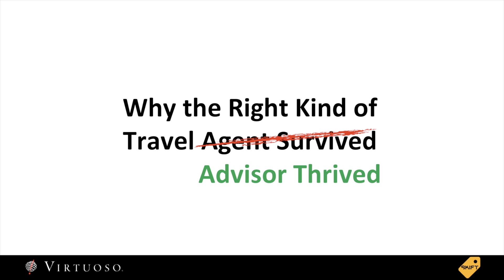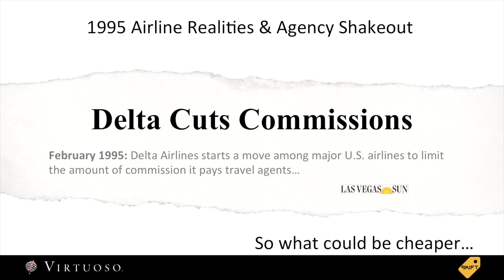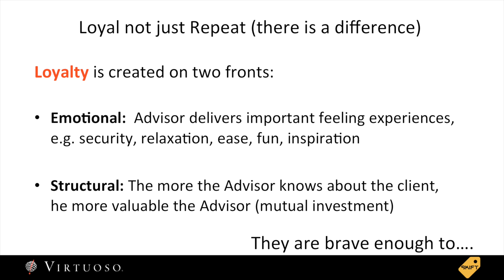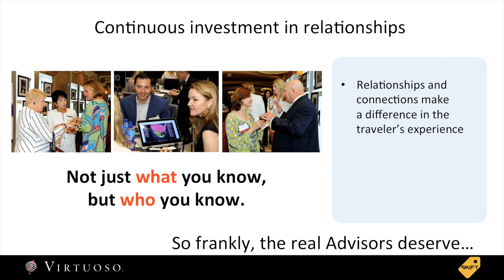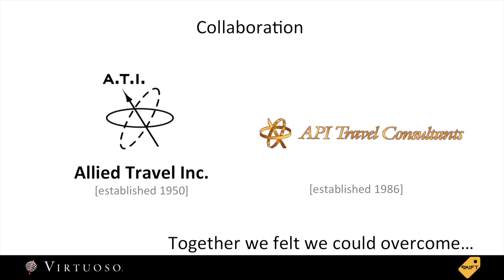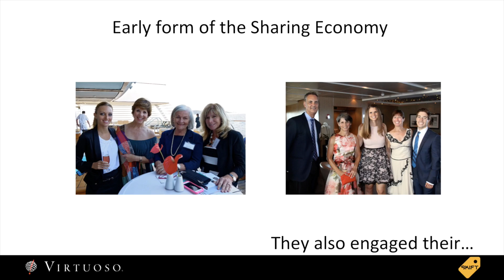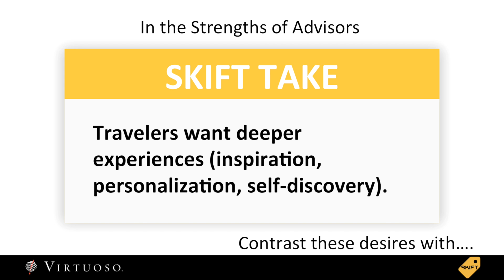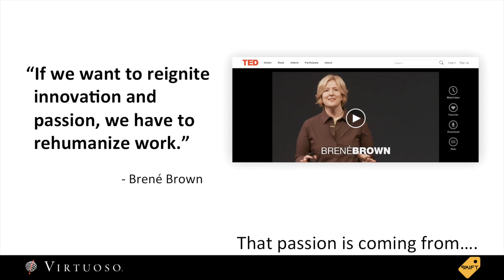Virtuoso CEO Matthew Unchurch at Skift Global Forum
Join us for Skift Global Forum 2016 in New York City on September 27-28

Matthew Upchurch, chairman and CEO of Virtuoso, spoke at the Skift Global Forum. Upchurch’s talk “Why the Right Kind of Travel Agent Survived and Thrived,” explored how travel advisors have refined their business practices and learned how to better serve modern travelers.